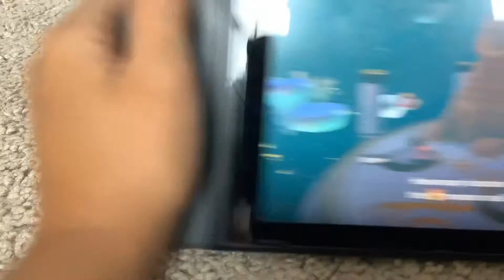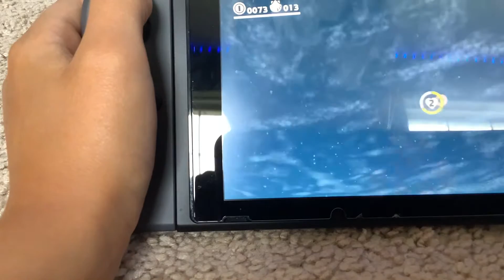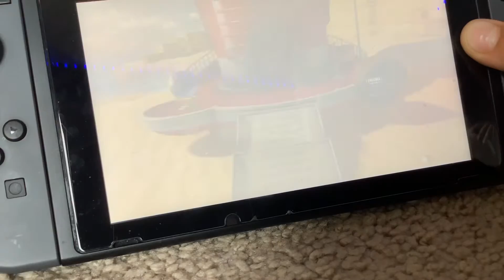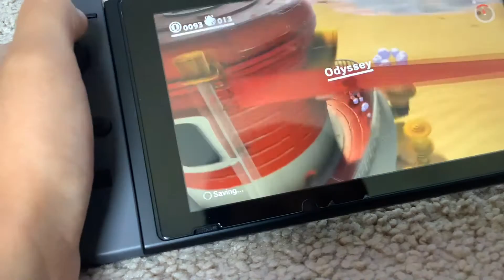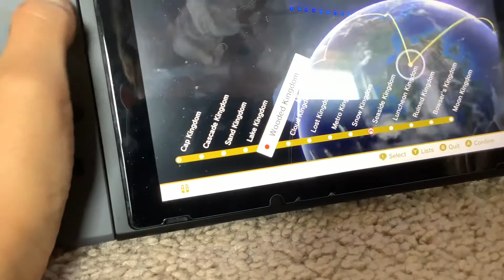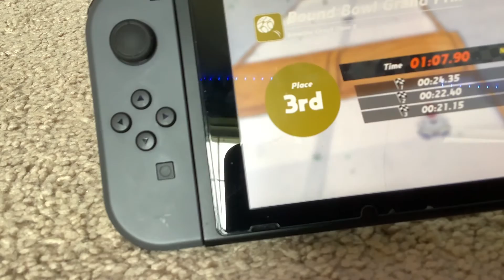Sumer and winter